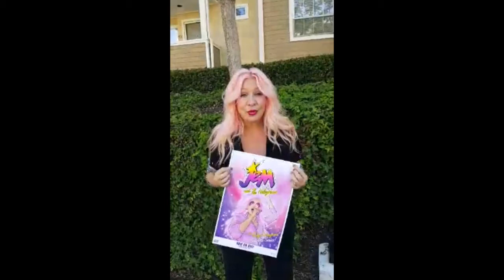JEM and The Holograms - A Message From Samantha Newark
Samantha Newark, the voice of Jem and Jerrica from the original Jem and the Holograms, thanks Shout! Factory for her great experience at San Diego Comic-Con 2015!